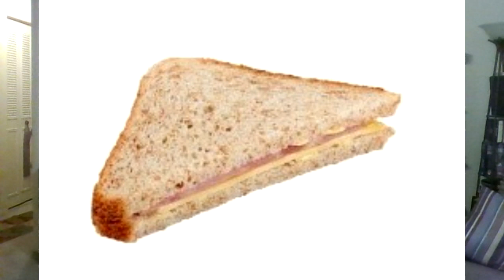WWE RAW 4/20/2020: Sara Logan got mentioned more often in 1 show than Roman Reigns has in.. a while